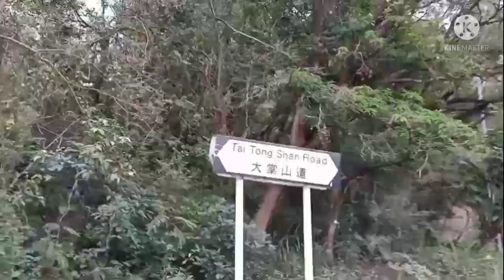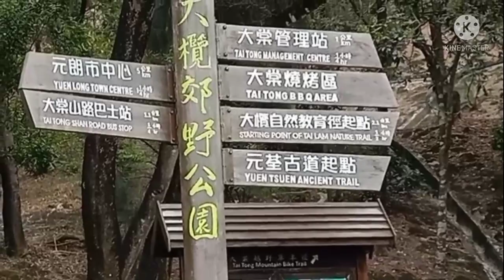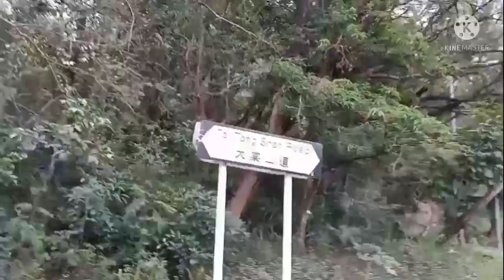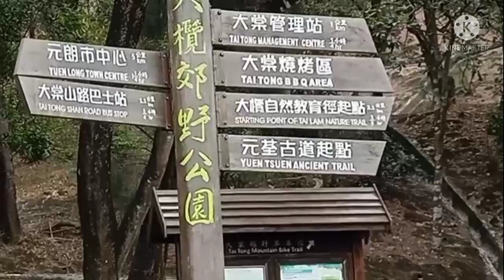part 2 of hiking in Sweet Gum wood/ Annaliza Vlogs